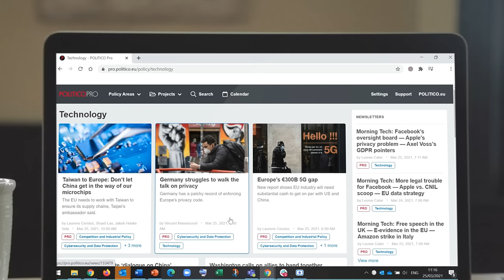Stay one step ahead with POLITICO Pro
In-depth reporting, data and actionable intelligence for policy professionals – all in one place.